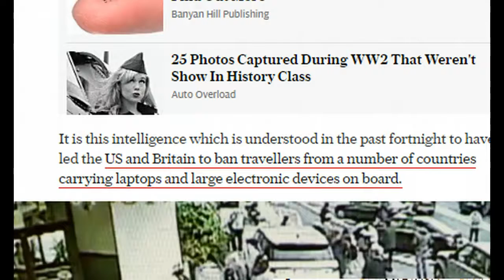Officials Warn of 'Credible' Cyber Threat to UK Nuclear Power Plants and Airports